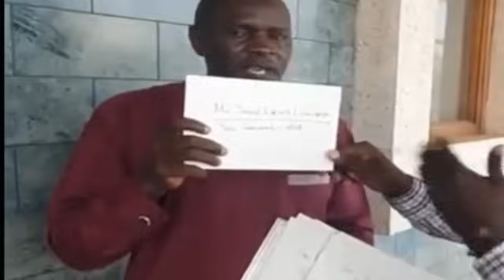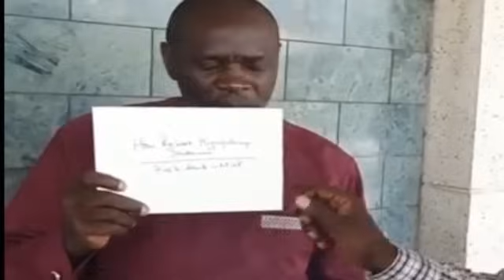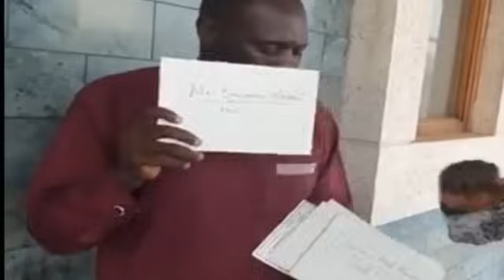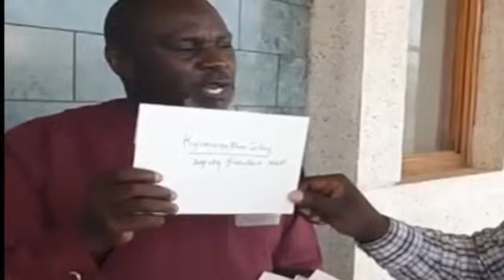KINO KIKA! LABA KYEBAKOZE ABED BWANIKA! ABAANA BA NUP TEBASAAGA! BYAYOGEDDE BABIGAANIDDEWO